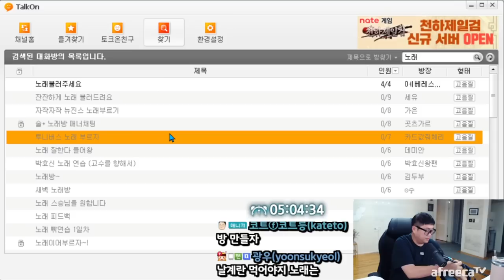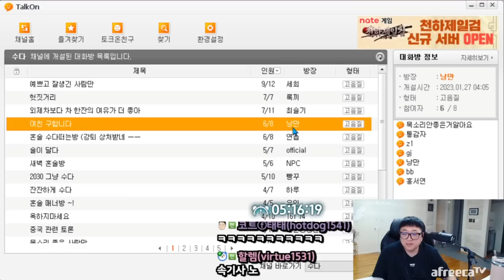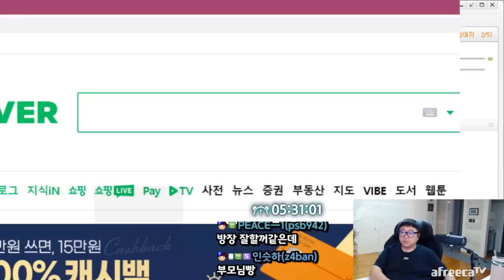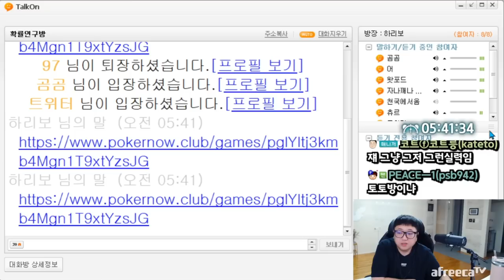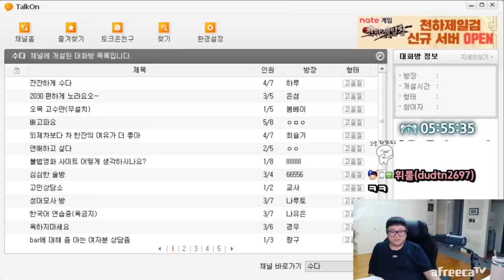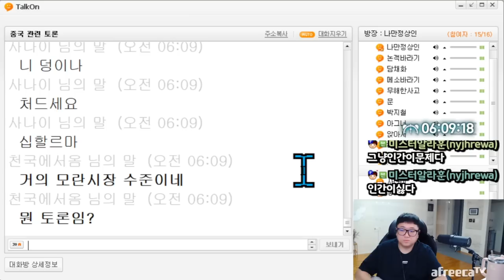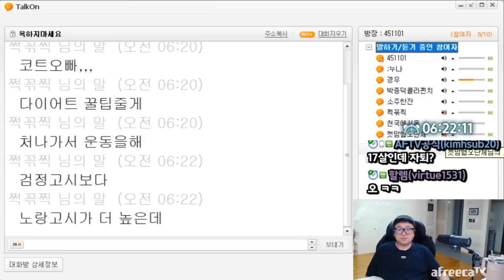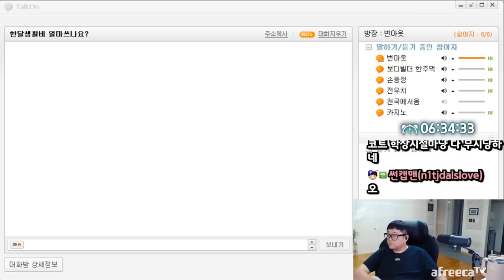인천에선 '윤태훈' 이름석자면 끝납니다 (23.01.31-6)